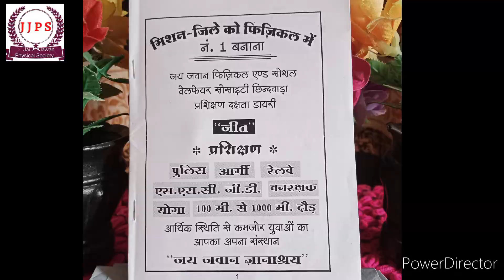डायरी "जीत" का विमोचन।डायरी जीत युवाओं का प्रोग्रेस रिपोर्ट कार्ड।